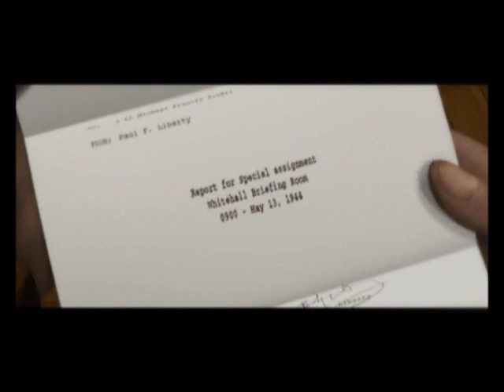Medal of Honor: Allied Assault Intro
Can one man truly make a difference?